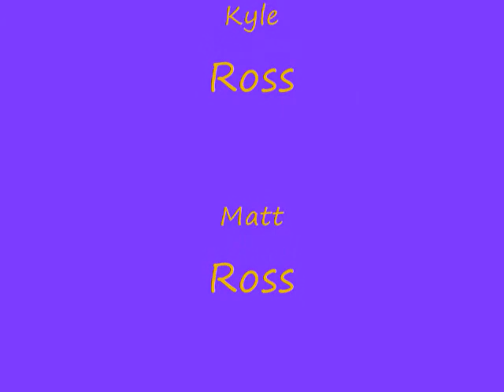PantherPalooza The Drumline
The UNI Panther Marching Band puts on a variety show of sorts every year during Band Camp week. Each section makes up a skit, and performs for the band on the Thursday Night of camp week.

The Drumline has lost something of value, and they need to find it.